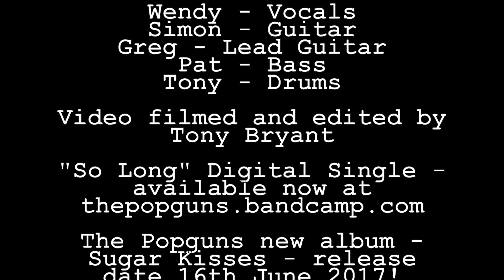The Popguns So Long 2017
"So Long" by Brighton band The Popguns, released on 19th May 2017 on Matinee Records.
From the Album, Sugar Kisses.